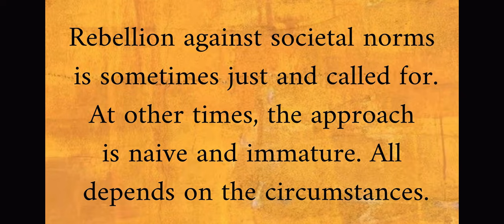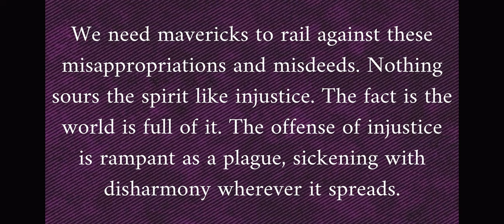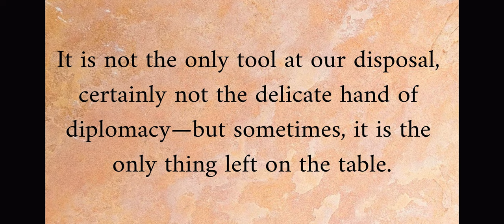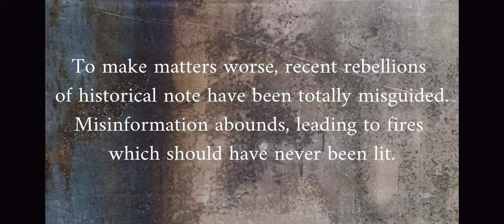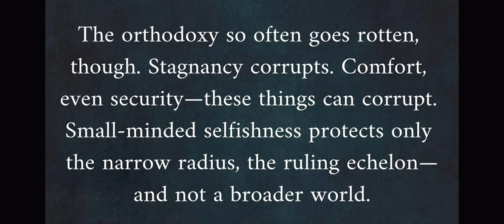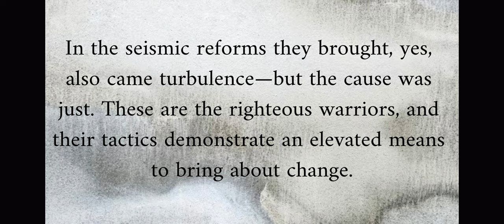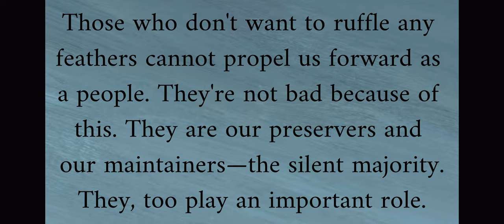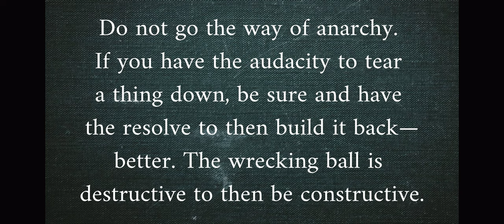The Power of Nonconformity — Subtle Revolution Podcast / Don Dupuis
The Power of Nonconformity

The nonconformist has an important role to play in transcending those stagnant paradigms which no longer serve us. We need these disrupters to show us new ways to solve old and entrenched problems.